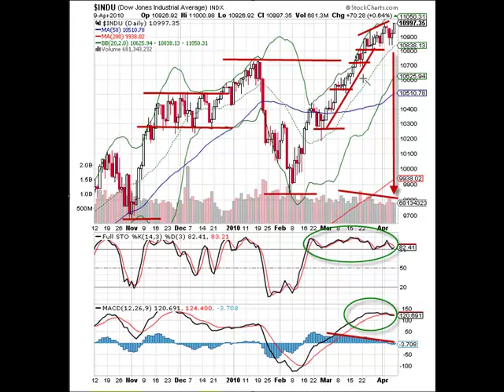Where is the Market Headed? Dow 4-9-10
The indexes continue to grind higher.  The slope of the ascent has flattened in recent weeks.  The monthly chart on the indexes indicate a smaller body candle which may foretell a slowing of the upward trend.  There is a lot of cash on the sidelines that could enter the market with bearish sentiment, so it may be prudent to hedge if you remain long the market.